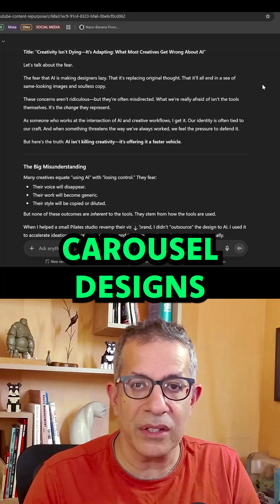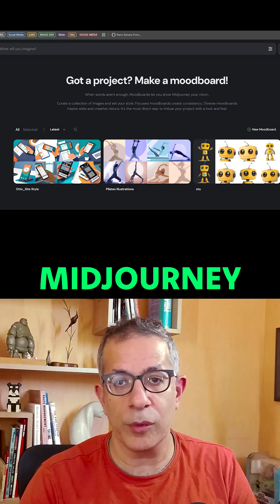How to Create New Content With ChatGPT (& other AI)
Everyone says “AI kills creativity.”
If you agree - it doesn’t.
You just haven’t trained it to think like you.

🎓 My course “How To Build Your Own AI Content Creator” shows you how to train ChatGPT, Gemini, Claude, etc create on-brand content in your voice & style.

It comes with step-by-step video guides, a ready to use prompt and AI image guides.